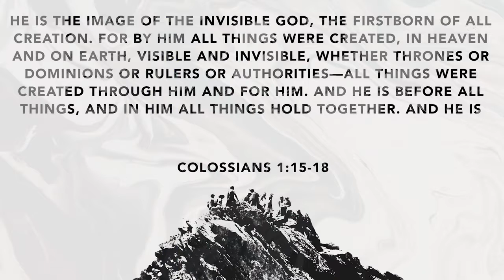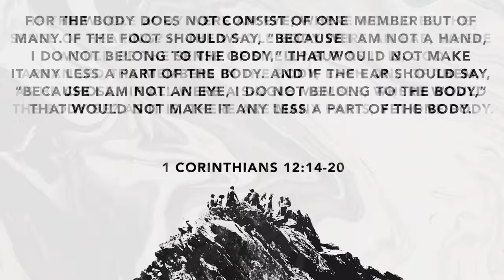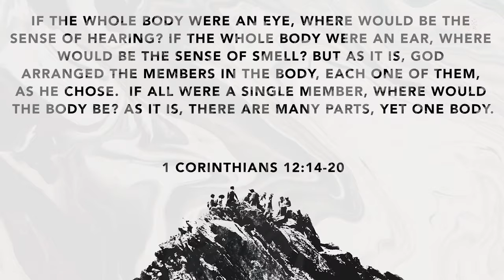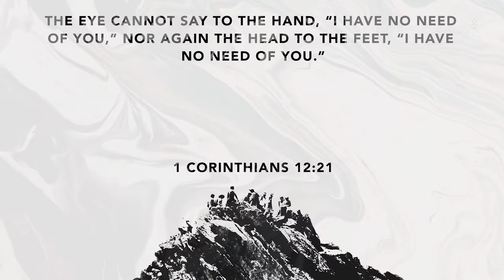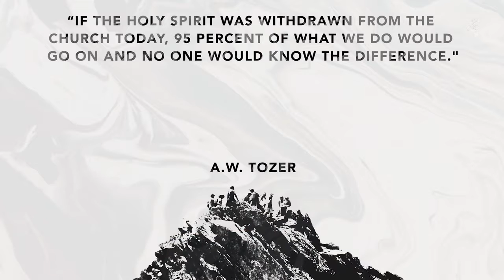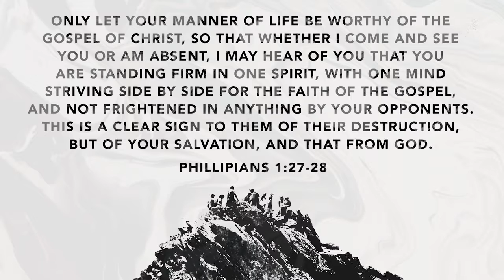What if...?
Pastor Mitch